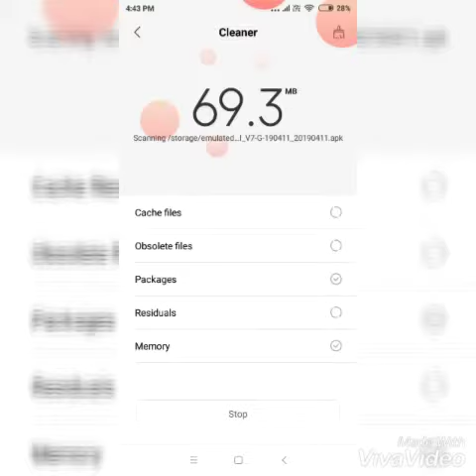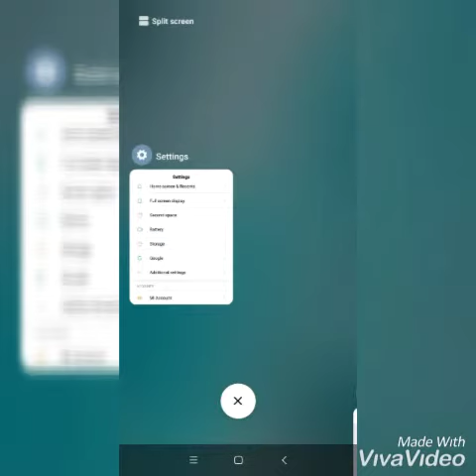3 Ways to increase mobile storage space